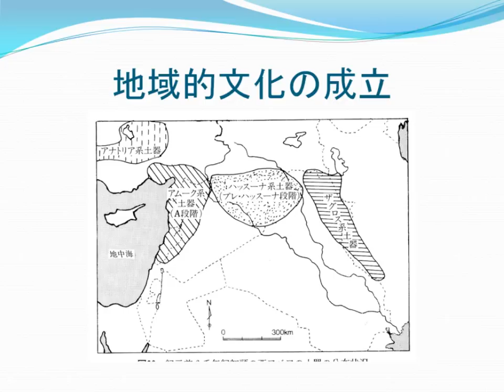地域的文化の成立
大津忠彦, 常木晃, 西秋良宏.　“第４章　農耕社会の展開”.　西アジアの考古学.　同成社,　1997, p.78.